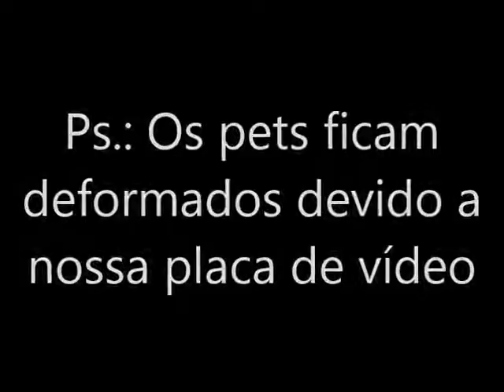The Sims 3 - Ellie Gruber #15 (2016)